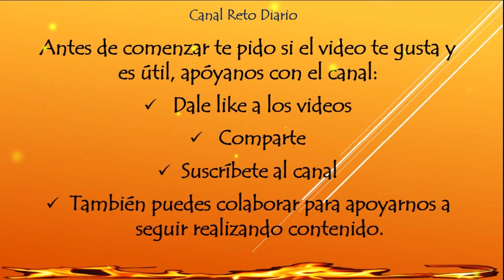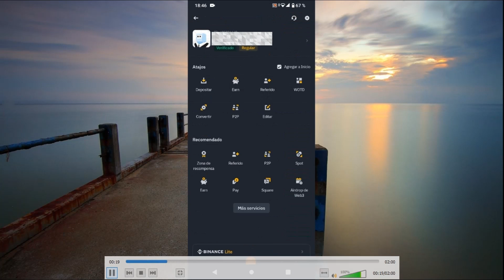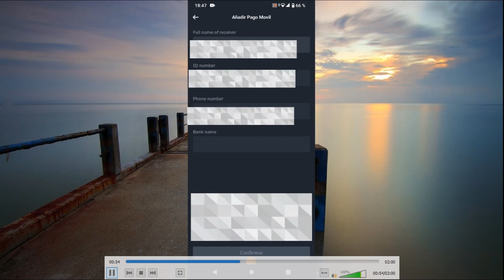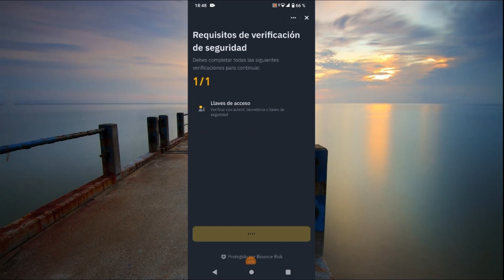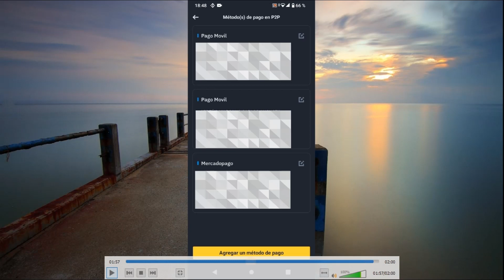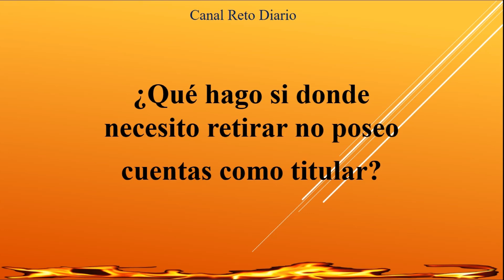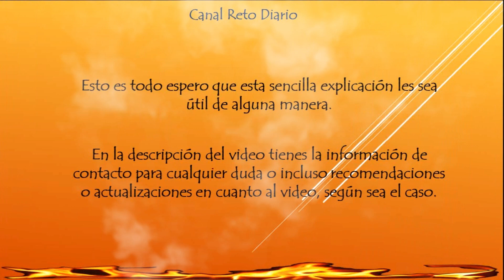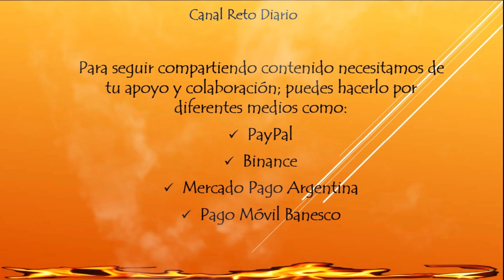Como Agregar Método de Pago en Binance; desde Venezuela o Cualquier Pais; Explicado Paso a Paso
Apóyanos Regístrate Con Nuestro ID DE REFERIDO
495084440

Saludos estimados amigos les comparto el presente video con los siguientes tips, aclarando que son solo mi opinión, basado en mi experiencia personal como siempre les aclaro no soy especialista o experto en estas áreas; simplemente tuve que aprender y quise compartir.
Tampoco soy experto informático; por eso la simplicidad de mis videos, simplicidad por la cual me disculpo.

Recuerda que los videos de tramites, información o gestiones son subidos bajo los requisitos y procesos vigentes al momento de ser realizados y publicado estos videos; muchos de estos procesos, sus paginas, aplicaciones o plataformas están en constante cambio de estas, sus procedimientos o requisitos; debes investigar o verificar si al momento de ver este video, si el proceso o tramite publicado se encuentra vigente.

En su gran mayoría estos Trámites o Gestiones no Tardaran más de 5 minutos o incluso mucho menos; mas sin embargo en la gran mayoría este tiempo se duplicará o triplicara, la razón es simple, estos videos los realizo sin apuro pausando y explicando un real PASO A PASO.

Debemos aclarar que no somos Trabajadores o Representantes de las diferentes Instituciones Educativas o Gubernamentales, Organismos, Empresas Publicas o Privadas, Entidades Financieras, ONGS, u de cualquier otra de la cual realicemos videos Tutoriales de Tramites, Diligencias o Gestiones Nacionales o Internacionales.

Por ultima aclaratoria, No Somos Gestores de Tramites de Ninguna Institución u Organismo Público, ni Privado; enseñamos como Gestionar sus propios tramites justamente para que no tengan que pagar GESTORES.

Si el video te es UTIL, recuerda somos un canal pequeño con una temática poco productiva y requerimos apoyo para poder seguir creciendo y puedes hacerlo:
✓ Comenta UTIL en los videos.
✓ Comparte

sihasoca

También puedes Apoyarnos para poder seguir realizando contenido, puedes brindarnos un café por cualquiera de los siguientes medios:
✓ Mercado Pago Argentina; (cacm111arg.mp)